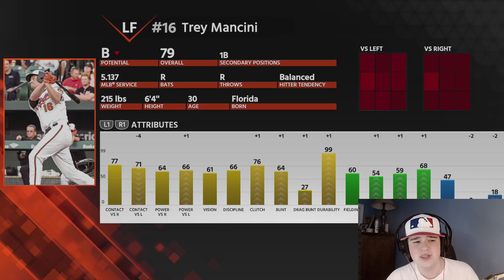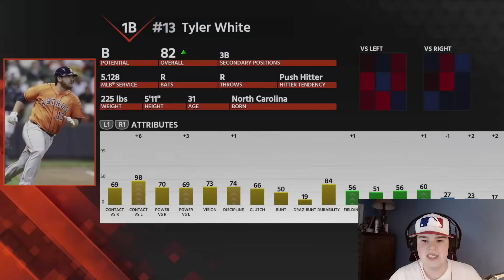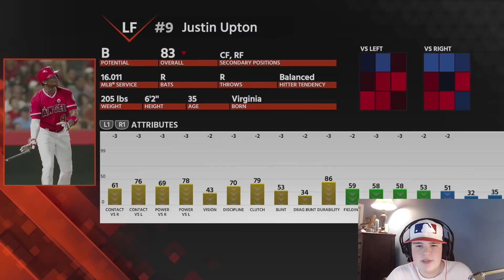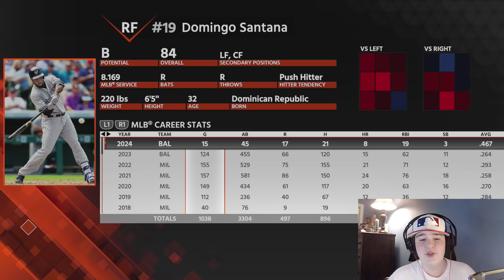REBUILDING THE BALTIMORE ORIOLES EP. 3 | MLB THE SHOW 18 REBUILDING FRANCHISES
Don't forget to ring the 🔔 Bell to join the RGSNATION!
Add me on PSN - RGSportsYT